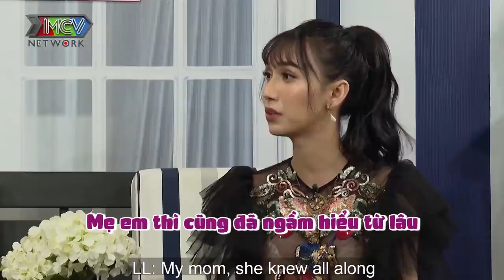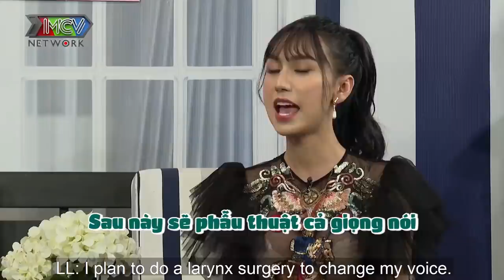LYNK LEE lần đầu trải lòng SAU PHẪU THUẬT CHUYỂN GIỚI vì CON GÁI LÀ BẢN CHẤT tự toát ra